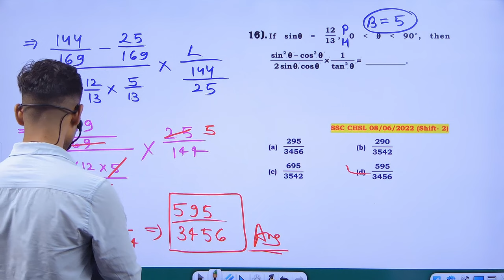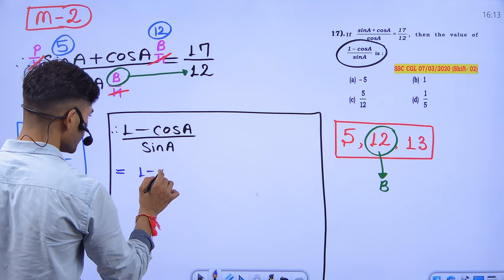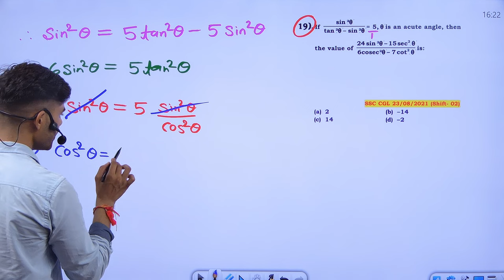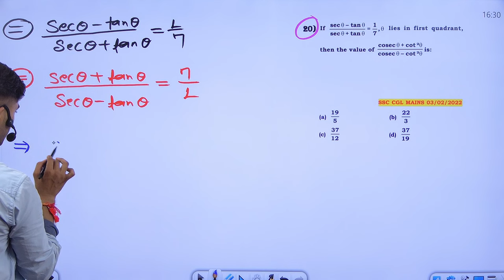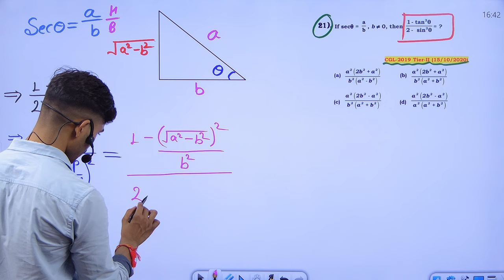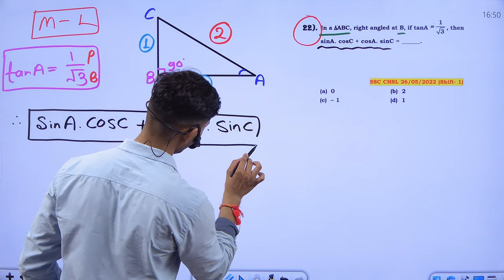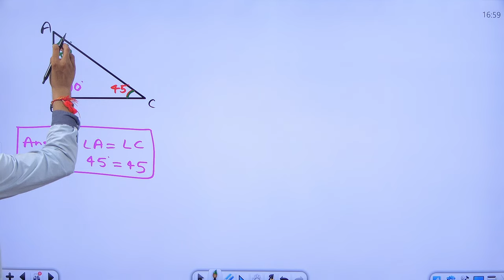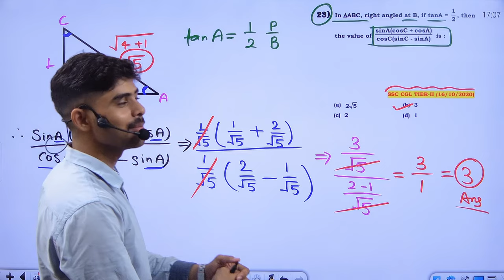Advance math || Trigonometry class 04